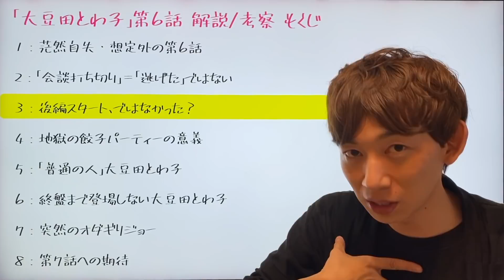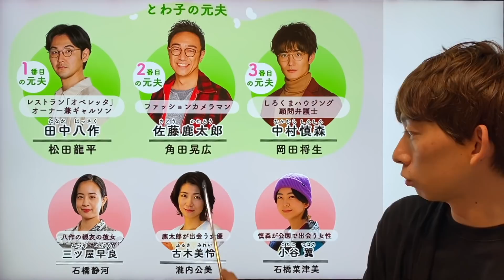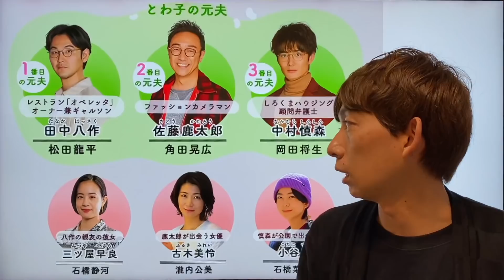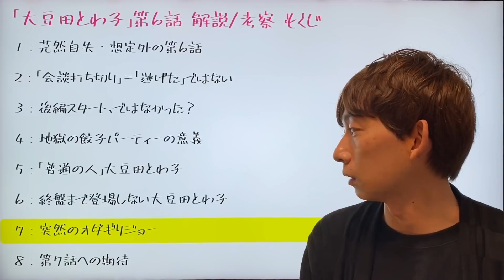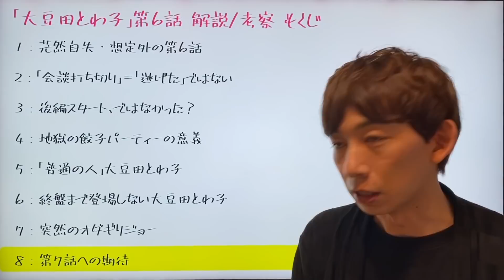‹大豆田とわ子と三人の元夫›第6話 考察＆解説｜かごめが死亡という衝撃…茫然自失、想定外の展開へ！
◆‹大豆田とわ子と三人の元夫›第6話 考察＆解説
0:00〜 0：スタート

0:28〜 1：茫然自失・想定外の第6話

5:10〜 2：「会談打ち切り」＝「逃げた」ではない

7:18〜 3：後編スタート、ではなかった？

8:41〜 4：地獄の餃子パーティーの意義

12:43〜 5：「普通の人」大豆田とわ子

13:52〜 6：終盤まで登場しない大豆田とわ子

15:31〜 7：突然のオダギリジョー

16:31〜 8：第7話への期待